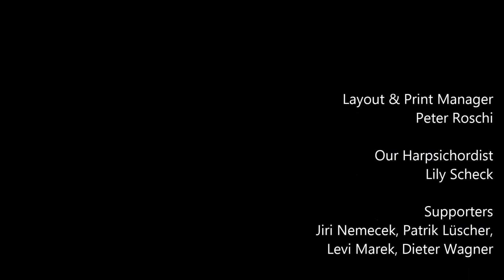A. Vivaldi Concerto in E minor for Violoncello, Bassoon, and Harpsichord , RV 409, 1st mvt (1720?)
Cello: Julia Sterki
Bassoon: Malte Scheck
Harpsichord: Lily Scheck

To get more information about this piece, us and our project, visit our